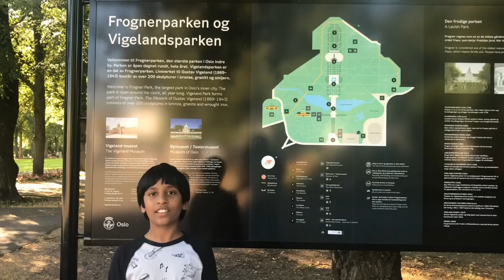Vigeland Park (trailer)